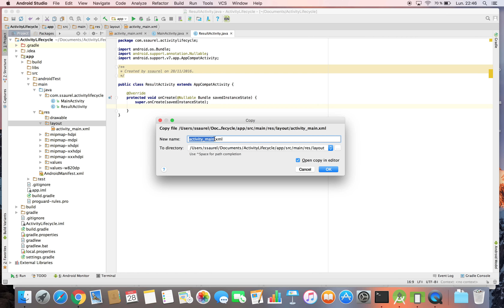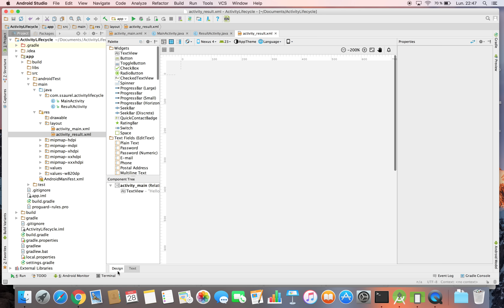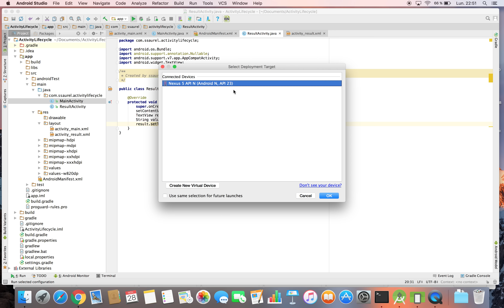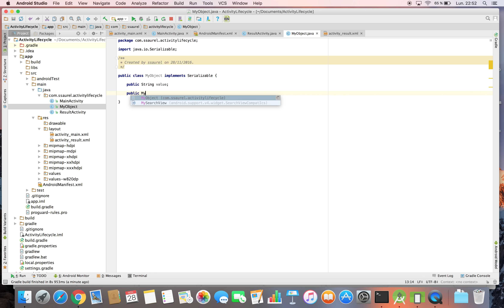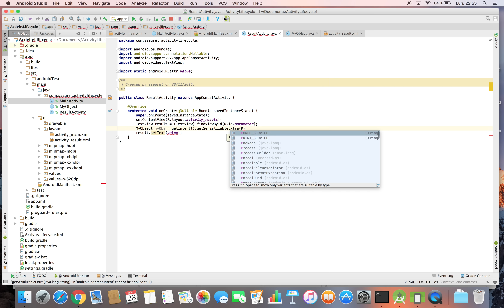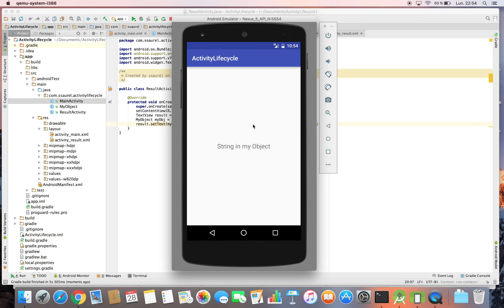Use Intents to pass Data between Activities on Android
Discover how to to use Intents to pass Data between Activities on Android. The tutorial shows you how to pass simple parameters or serializable objects.